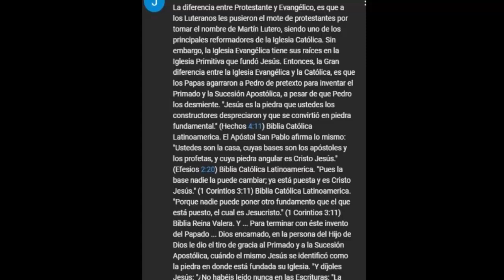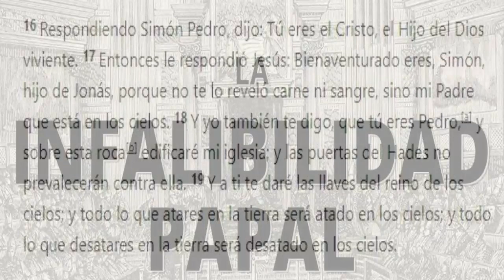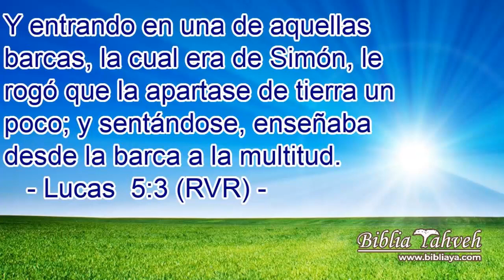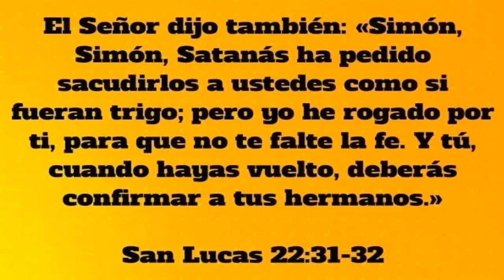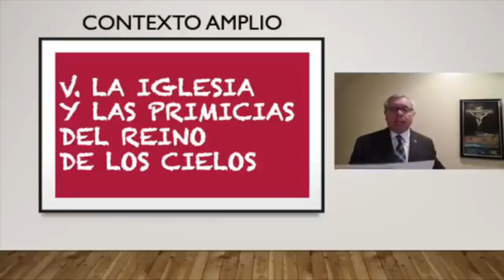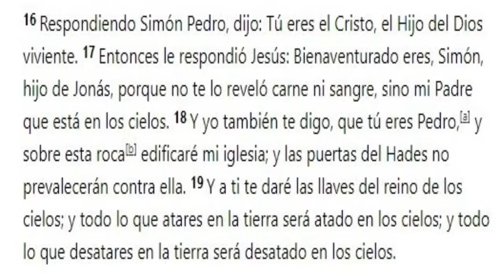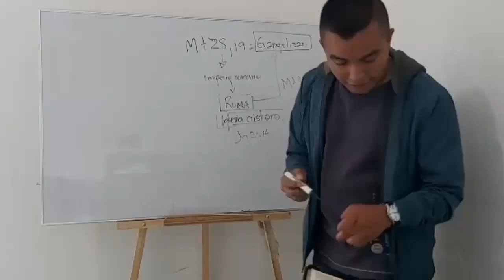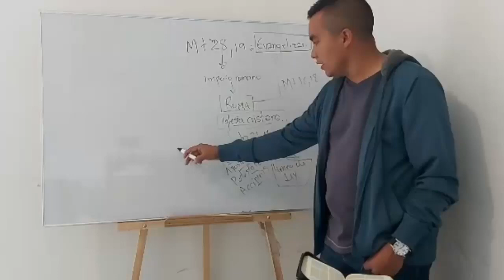El Primado de Pedro y la confusión de los Protestantes - GUERREROS PRODUCC. Y VARIOS PREDICADORES